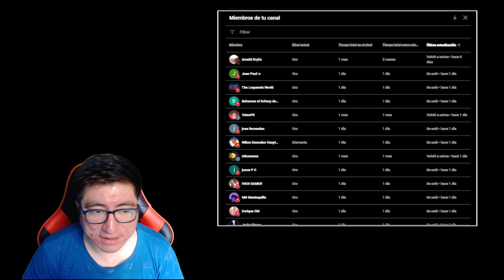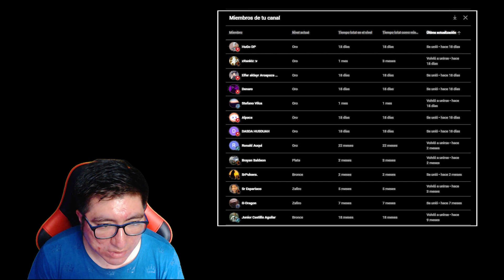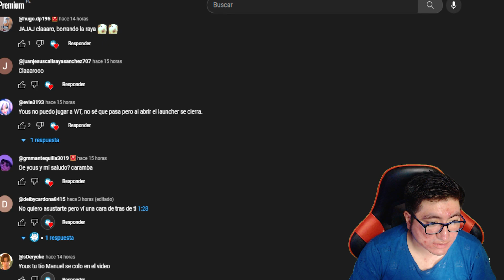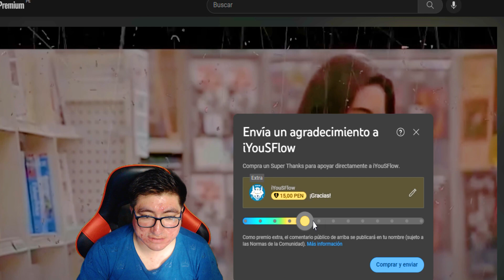DIEZ VECES DE LA COPA 2023 BOX【Super Gratis Tatuaje OG X7 DIAS】MANCA FANTASIA- WOLFTEAM LATINO 2022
◥◣☯◥◣HOLA A TODA MI GENTE DE YOUTUBE EN ESTA OPORTUNIDAD les traigo DIEZ VECES DE LA COPA 2023 BOX【Super Gratis Tatuaje OG X7 DIAS】MANCA FANTASIA- WOLFTEAM LATINO 2022

Lα cσpiα dε εstε vidεσ,
sεяα dεnunciαdα.